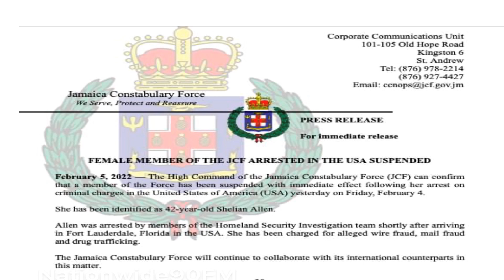Jamaican Police woman charged in the US Lottery Scamming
Millionaire police Scammer -Shellian Allen